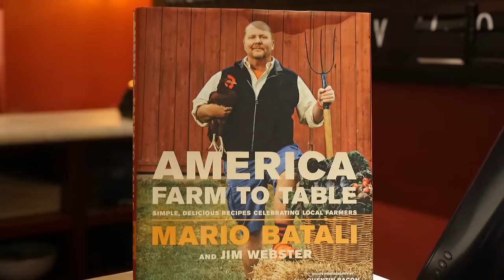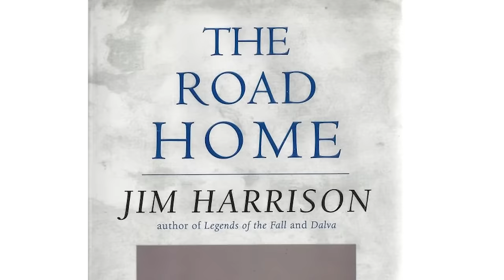Mario Batali and Jay McInerney pay tribute to the late, great Jim Harrison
Novelist Jay McInerney and chef Mario Batali meet up at Batali's pizzeria and enoteca, Otto, in New York City to pay tribute to their friend, Jim Harrison, the late, great novelist, poet, screenwriter, and prodigious craver of food, nature and of the fullness of life.

Prince Street is the new monthly variety show by, for and about people who love food. With celebrity profiles, chef interviews, field reports, cooking and comedy, our team of award-winning journalists, actors and writers explore the ever-changing world of what we eat, what we cook, and the surprising ways food is life.